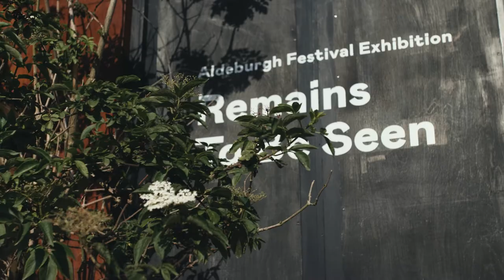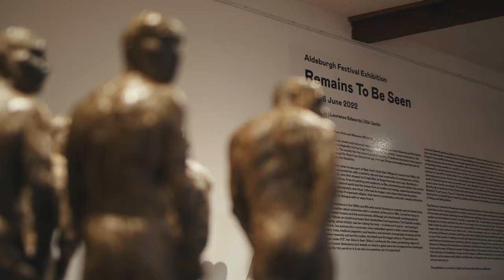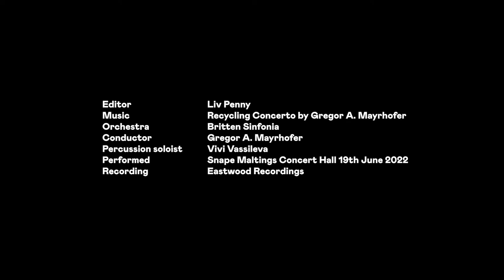Aldeburgh Festival 2022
Highlights from the 73rd Aldeburgh Festival, a 24-day celebration of music and the arts. The Festival welcomed featured artists including violinist Nicola Benedetti, organist Anna Lapwood, cellist Laura van der Heijden, clarinettist Mark Simpson, percussionist Vivi Vassileva, Kalediscope Chamber Collective, and composer and conductor Ryan Wigglesworth. Featured composers included Tom Coult, Bushra El-Turk and Gavin Higgins. The exhibitions included 'Britten & Women' at the Red House and artworks by Paul Benney, Laurence Edwards, Kiki Smith and John Craxton at Snape Maltings. Composers pay musical tribute to the late Oliver Knussen who would have turned 70 in June 2022.

The Festival saw the most substantial commitment to new music in its history with over 50 first performances, 19 of which were commissioned by Britten Pears Arts.

Editor: Liv Penny
Orchestra: Britten Sinfonia
Conductor: Gregor A.Mayrhofer
Percussion soloist: Vivi Vassileva
Performed: Snape Maltings Concert Hall 19th June 2022
Recording: Eastwood Records